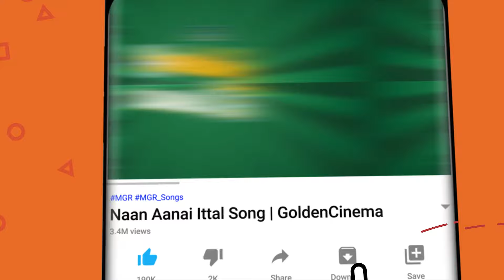இசைஞானி இளையராஜா சூப்பர்ஹிட்ஸ் | ilayaraja Melodies Tamil | SPB.